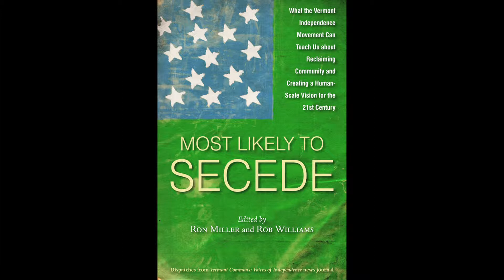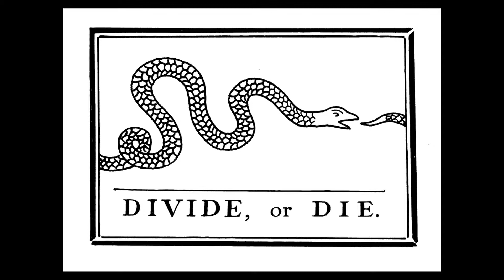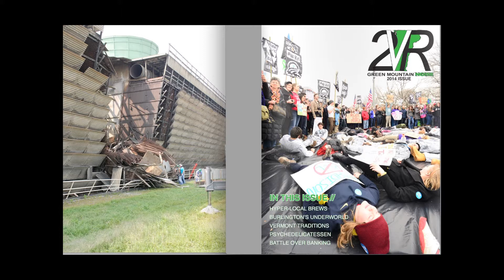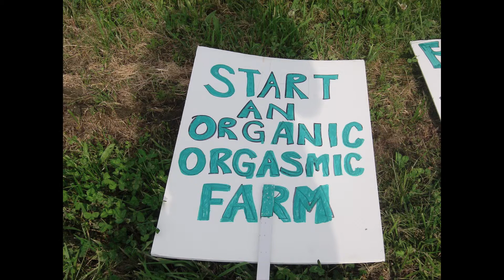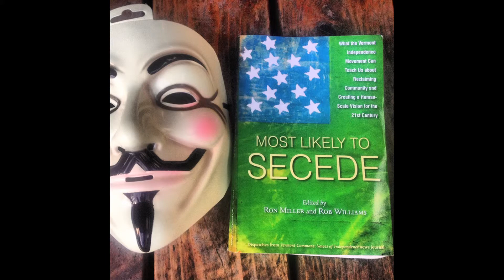PKN BTV Vol. 16: Rob Williams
Rob Williams, publisher of Vermont Commons, presents on the Second Vermont Republic at Burlington's 16th PechaKucha Night. Held at the Fleming Museum.

PECHAKUCHA NIGHT Burlington is presented by the Fleming Museum, Burlington City Arts, Shelburne Museum, and the ECHO Lake Aquarium and Science Center. Media services are provided by RETN. Additional support from Seven Days.